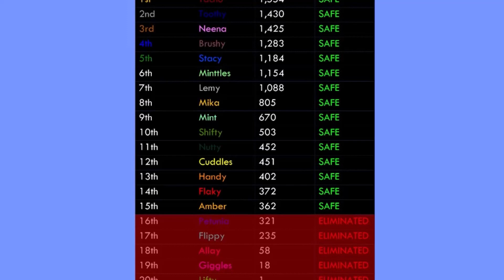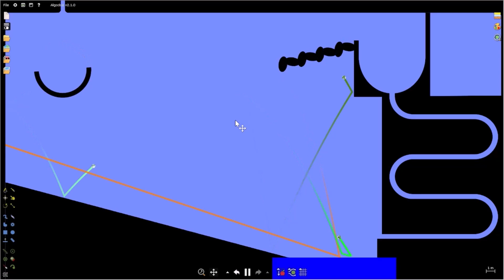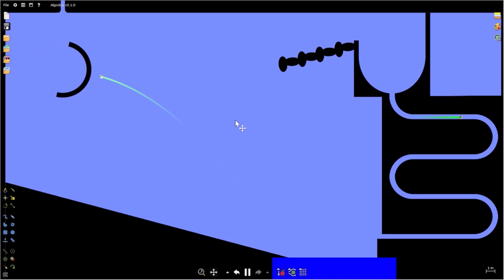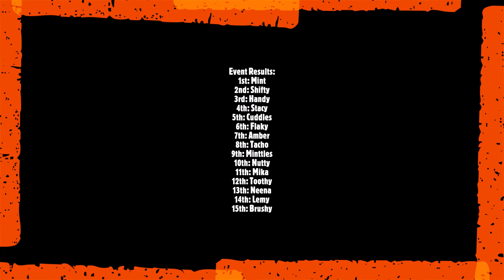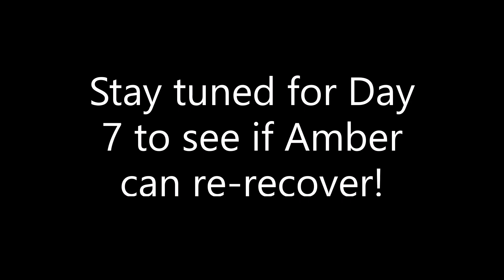Happy Tree Friends Algicosathlon - Day 6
It's sixth day of Happy Tree Friends Algicosathlon! Today, 15 remaining HTF characters will get into the sixth challenge! One must fall into the sixth elimination of the series. Let's see who will leave today...